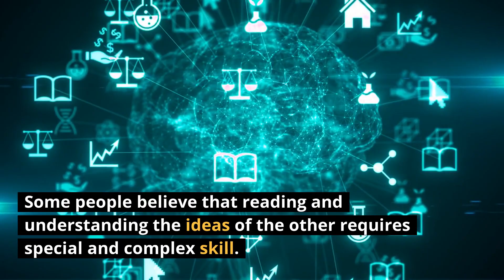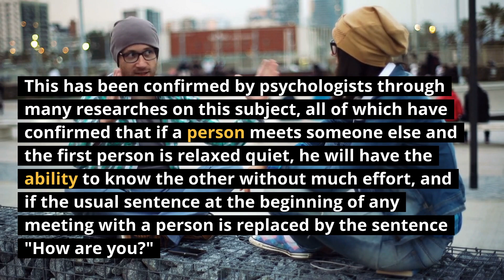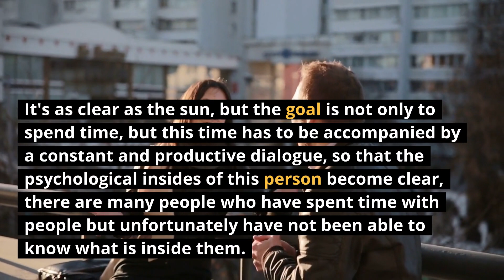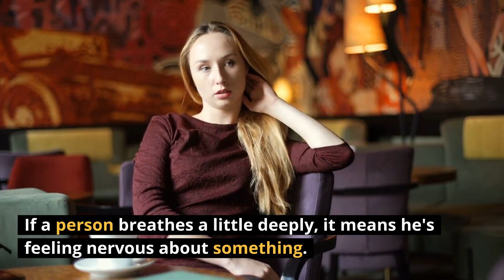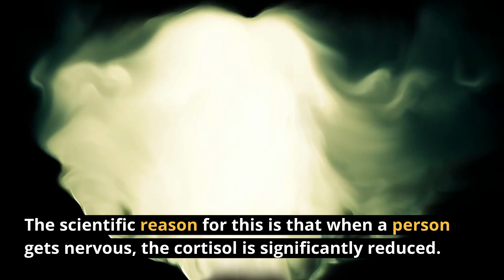How To Read Anyone Instantly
Have you ever wished you could read the thoughts of your friend, manager or relative? Surely a large percentage of people have wished this very much, so if we can do this we may avoid misunderstanding the actions and words of others, but can you really read what is going on in the mind of others like the book we easily browse?  In this video, we will address seven psychological tricks through which you can easily read and sense other people's ideas: